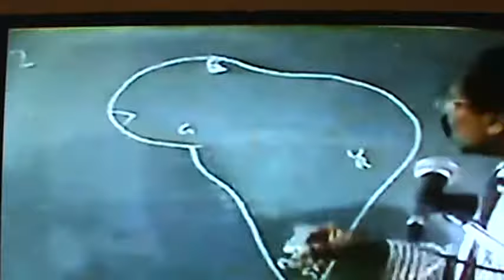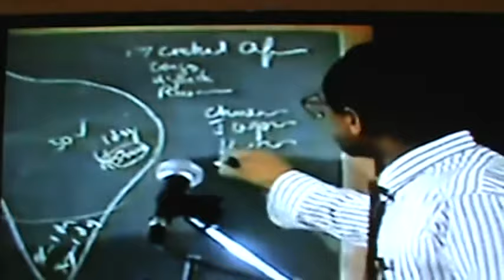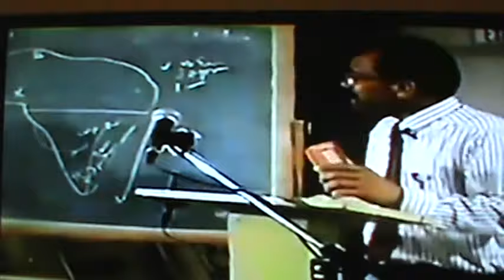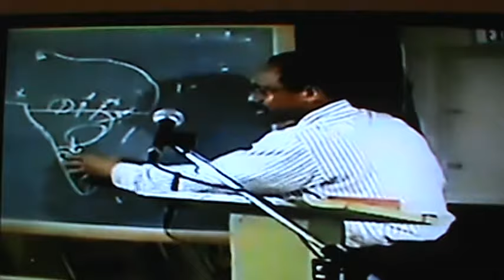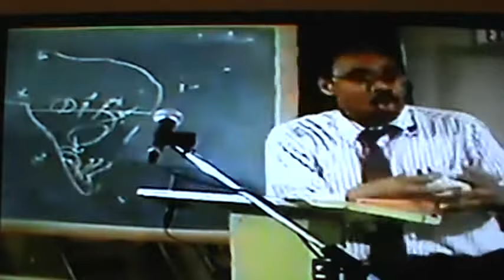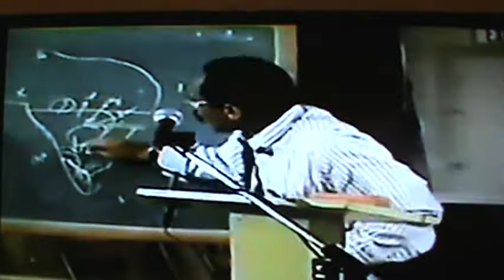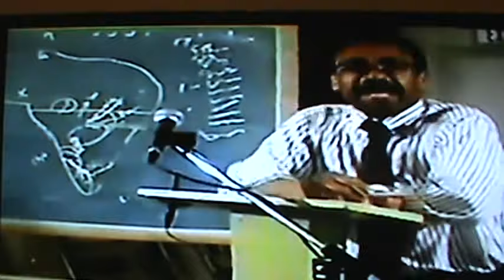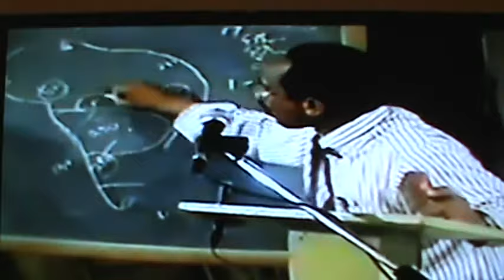The Importance of Central Africa to the world economy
The importance of Central Africa and why western nations keep the region in perpetual war or de-stabilization